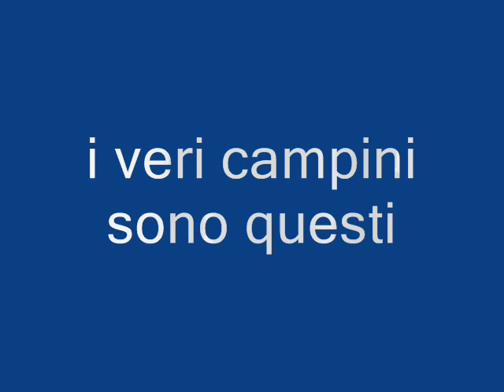la mia inter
15°scudetto